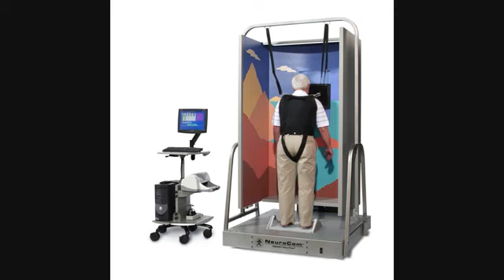Common Testing & Diagnostic Vestibular Terms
ENG (Electronystagmography)
Many inner ear disorders cause an involuntary movement of the eyes called nystagmus. This nystagmus can be recorded and analyzed through ENG testing. Stimulation of the inner ear for this test includes rapid position changes of the head and body, and caloric (temperature) stimulation of the inner ear through irrigating the ear canal with different temperatures of water. The goal is to determine if both inner ears are functioning and responding equally to the stimulation. Additionally, tests of voluntary eye movement serve as a screening for possible neurologic disorders.

VAT (Vestibular Autorotation Testing)
So that we may maintain focus (or Gaze) on objects while moving our head, nature provides us with a Vestibular (inner ear)/Ocular (visual) Reflex. The impairment of this reflex action can cause imbalance or visual blurring with head movement. The VAT test determines if this reflex action is working properly at fast speeds of head movement.

Rotational Chair
Rotational chair testing allows us to stimulate the inner ear and avoid stimulating any other part of the balance system. It is a very sensitive test of inner ear abnormality. The patient is placed in a motorized rotating chair and eye movements are recorded and analyzed.

ABR (Auditory Brainstem Response)
Balance problems can come from the inner ear or the nerve pathway between the inner ear and the brain. This test involves recording the transmission of sound traveling up the auditory nerve. Hearing and balance information travel the same nerve pathway. Results of this test can help us rule out the possibility of nerve degeneration or small auditory nerve tumors that may be affecting balance and/or hearing.

SOT (Sensory Organization Test using Balance Master Posturography
Good balance depends on the efficient use of all balance information available. This test allows us to evaluate one's reaction to a variety of difficult balance situations. This is done by having the patient stand on a platform that measures center of gravity, and any sway from the center, while at the same time provoking them with conflicting balance information. By doing this, we can determine what type of situation is most likely to result in a fall. This information helps us design a customized therapy plan to enhance balance and minimize the risk of falling.